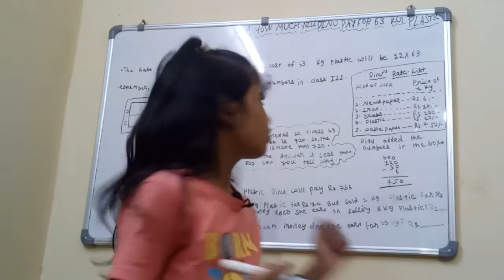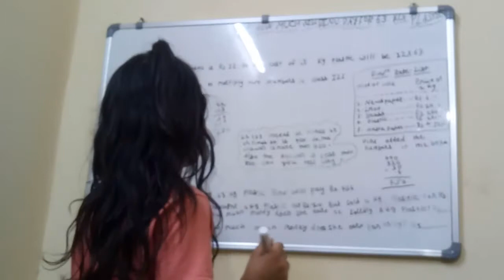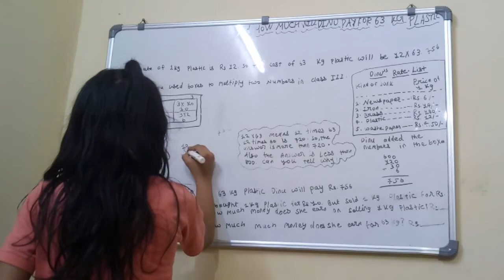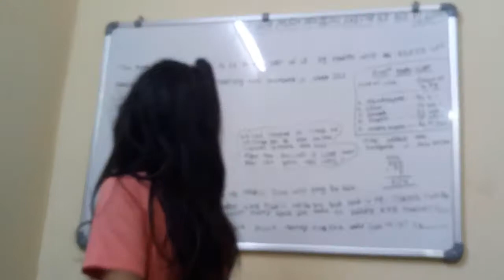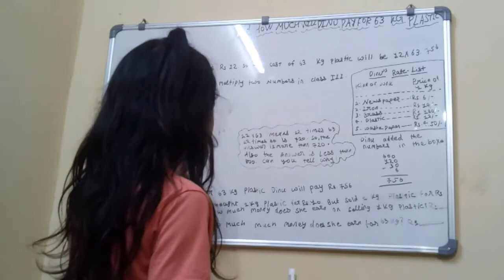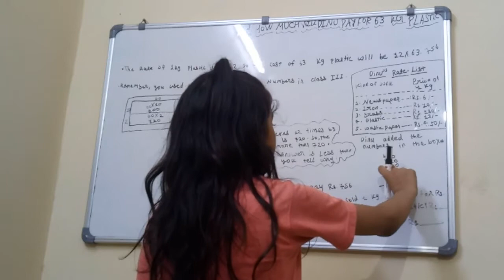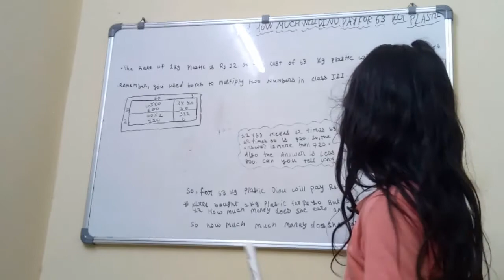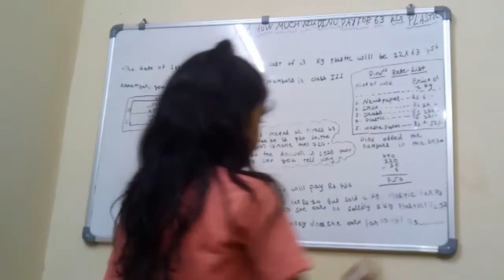How Much Will Dinu Pay For 63kg Plastics